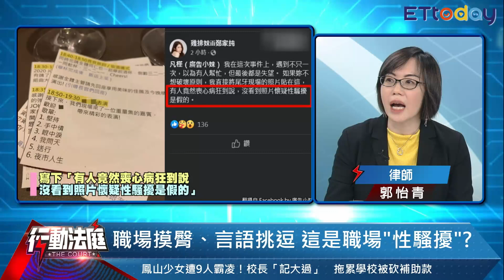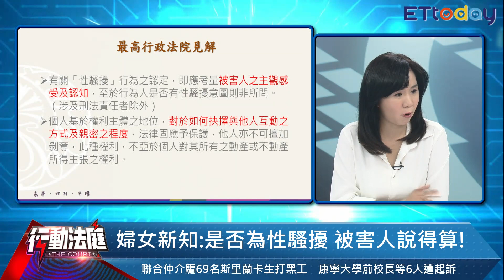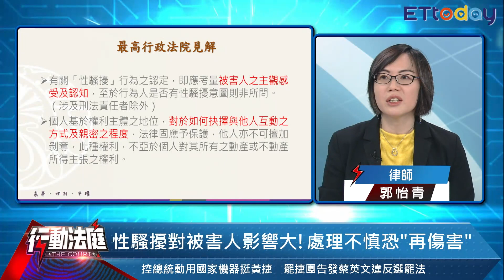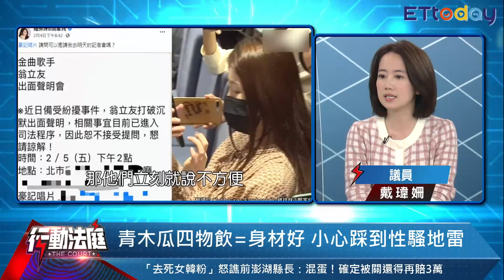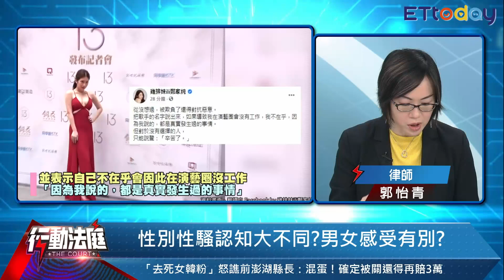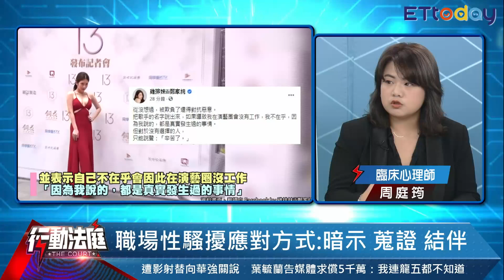雞排妹控翁立友性騷擾 禮貌性接觸VS性騷擾 界線如何拿捏?｜行動法庭 第109集 完整版｜郭怡青 周庭筠 戴瑋姍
雞排妹控主持尾牙遭廠商及歌手翁立友性騷擾，事件越演越烈，連帶藝人曾國城也捲入其中，真相到底如何？雞排妹翁立友針鋒相對。此案涉及性騒擾的法律問題之外，也突顯台灣社會性平觀念問題!

●主題：雞排妹控翁立友性騷擾 禮貌性接觸VS性騷擾 界線如何拿捏?
●主持人：資深司法記者蘇位榮
●來賓：婦女新知董事 郭怡青律師、臨床心理師 周庭筠、新北市議員 戴瑋姍
●行動法庭看更多：
●歡迎加入
👉行動法庭臉書粉絲團
（請點入以上網址加入社團）
👉「雲論」臉書粉絲專頁